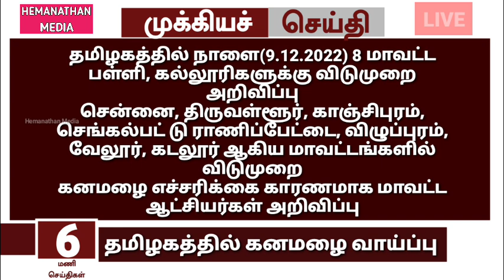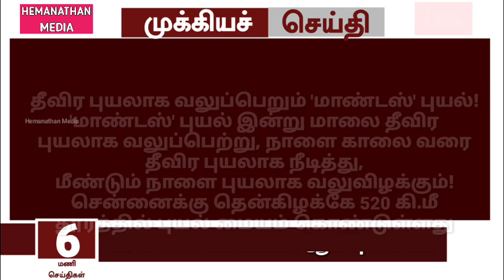🔴LIVE: தமிழகத்தில் மாண்டஸ் புயல் காரணமாக நாளை பள்ளி மற்றும் கல்லூரிகள் விடுமுறை | Rain